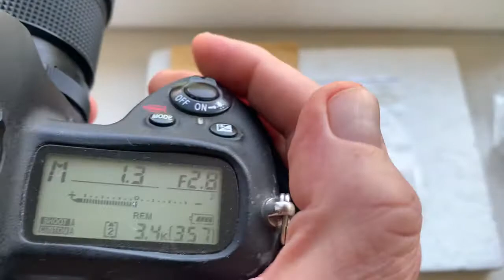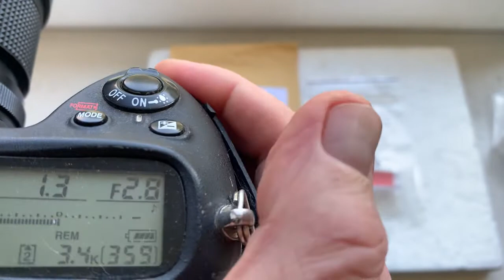Nikon AF PROGRAMMABLE dandelion chip. (For Michael H. #11.)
Nikon AF PROGRAMMABLE dandelion chip. 3pcs.
Default data: 45mm/f2.8